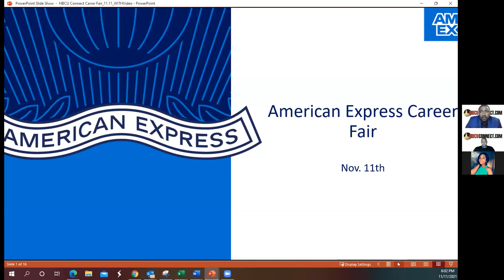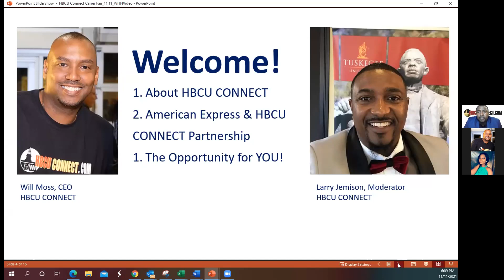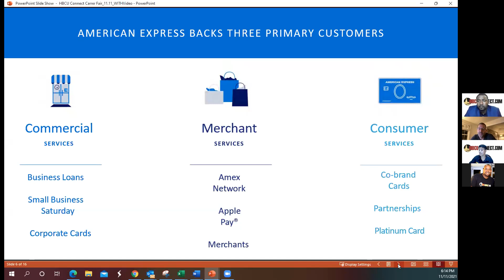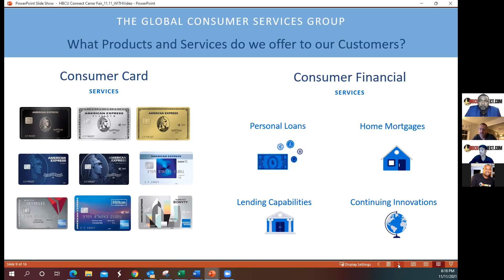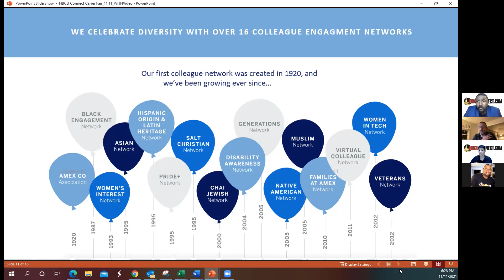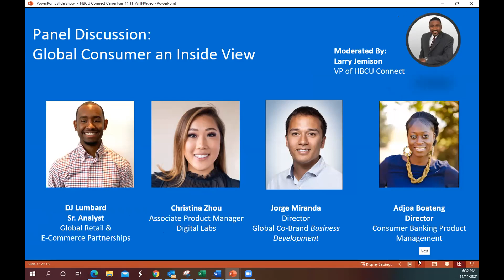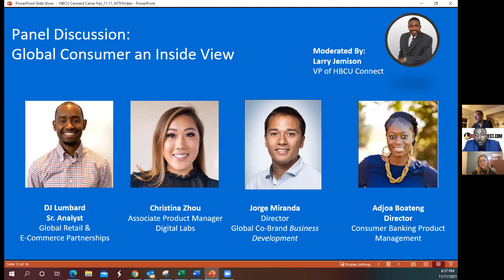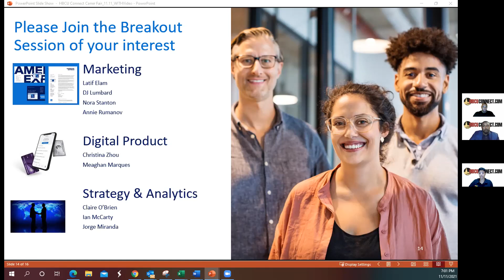American Express HBCU CONNECT Diversity Hiring Event - November 11th, 2021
Looking for an exciting opportunity with a well known brand with millions of customers? You have come to the right place!

On Thursday, November 11th, 2021, AMEX and HBCU CONNECT will host a virtual recruitment event, where you will have the opportunity to learn more about the company and the full time career opportunities available, and also meet some of the team!

At American Express, we know that with the right backing, people and businesses have the power to progress in incredible ways. Whether we're supporting customers' financial confidence to move ahead, taking commerce to new heights, or encouraging people to explore the world, our colleagues are constantly redefining what's possible - and we're proud to back each other every step of the way.

When you join Team Amex, you become part of a diverse community of over 60,000 colleagues, all with a common goal to deliver an exceptional customer experience every day.

Join TeamAmex and let's lead the way together.